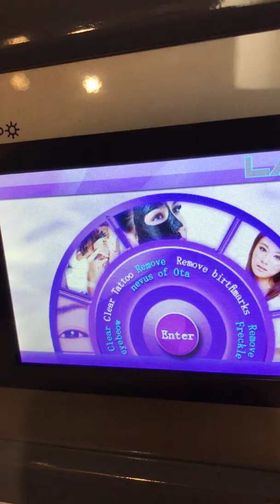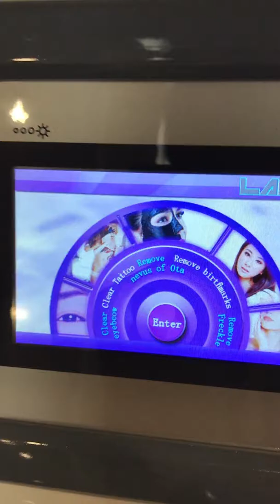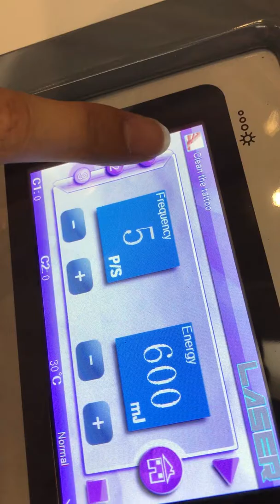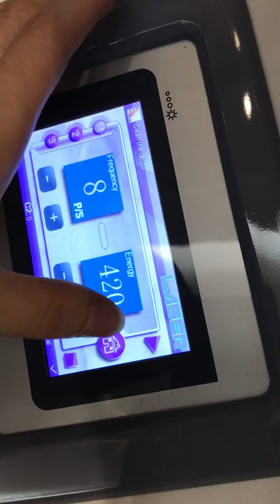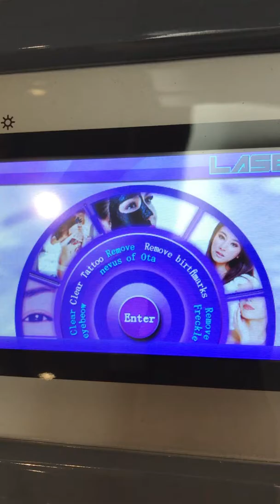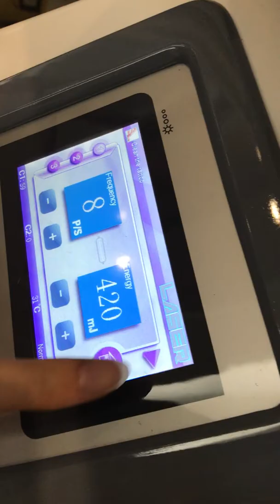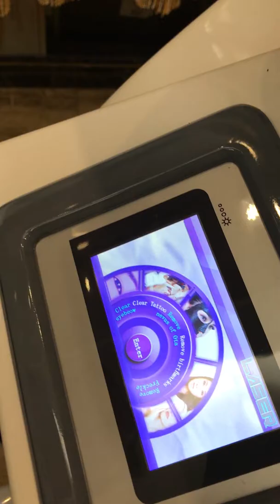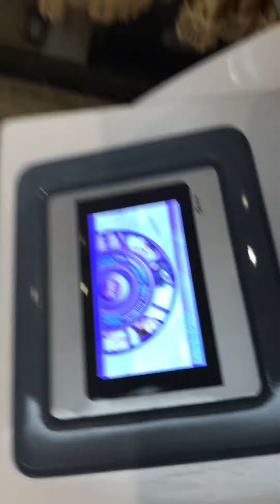LS C7 laser